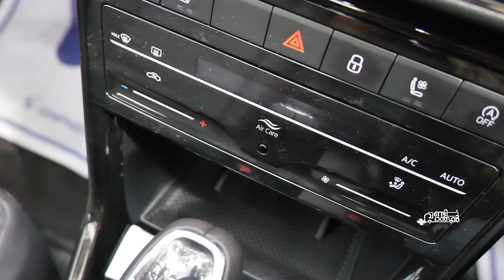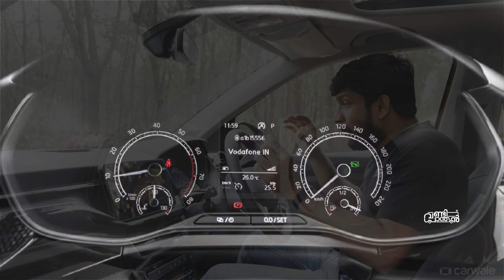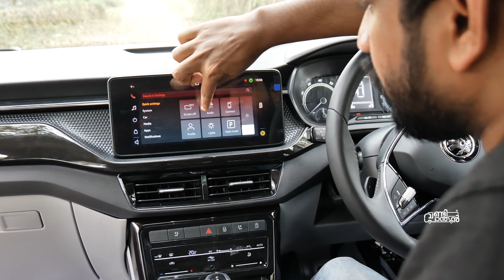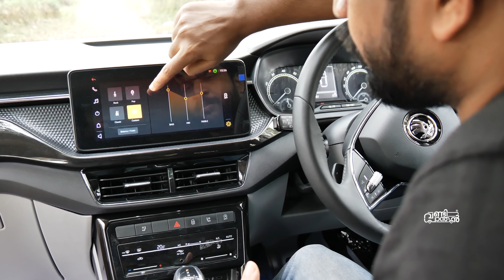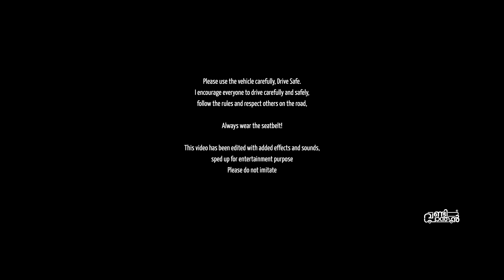This is the Best, Skoda Kushaq 1.5 DSG Test Drive Review Malayalam | Vandipranthan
A commanding stance is what sets the SKODA KUSHAQ aside. It is an embodiment of striking design aesthetics. Watch video to know more about the new KUSHAQ.

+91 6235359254